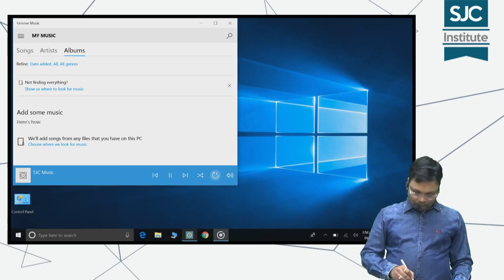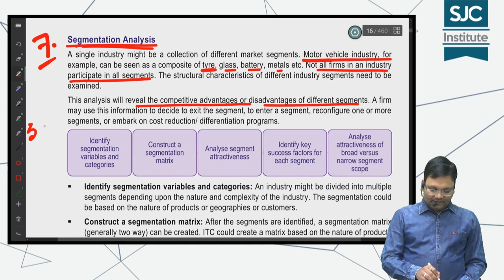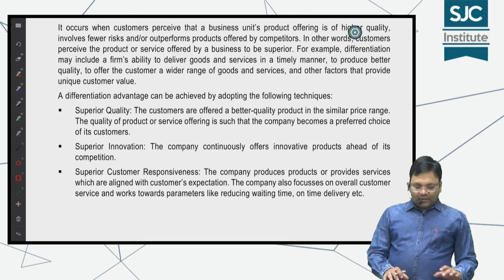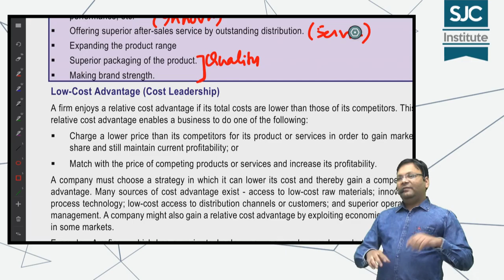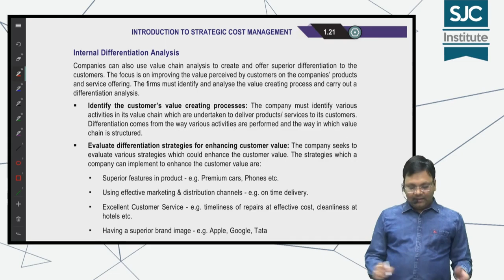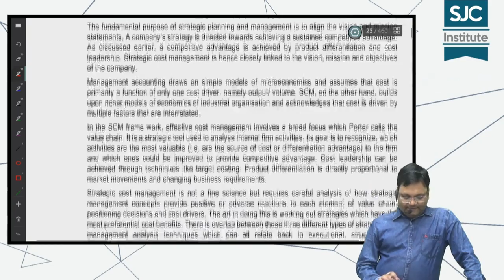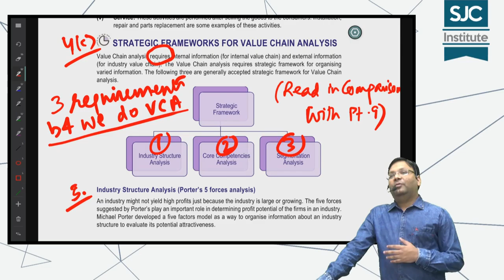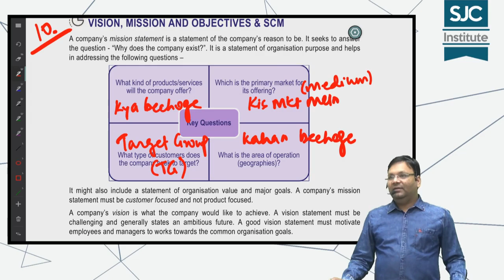CA Final SCM - Revision - Chapter 1 - Theories - part 2 | CA Satish Jalan